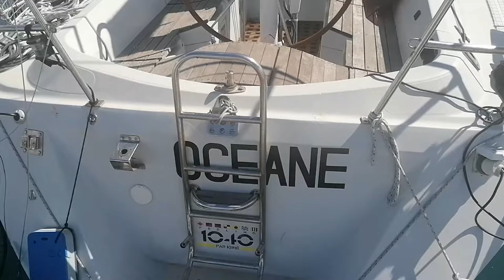Tuto Portique + Panneau Solaire pour voilier de moins de 10m pas chère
Ce tuto est uniquement pour un portique de panneau solaire à cet usage sur un voilier dont la jupe ne dépasse pas de largeur 3m. Vous ne pourrez pas soulever votre annexe ni votre moteur.

Donc portique parfait pour un voilier de moins de 10m de long et de 3 metre max de large à la poupe !
Cout du portique seul avec accastillage: 500€.

Au dessus de 10m et jusqu'à 13m, je vous conseil le portique qui se vend sur le leboncoin à 2000€ qu'il faut monter soit même. Vous pourrez placer une annexe, un bras moteur et un éolienne avec celui-ci.
Pour ma part, Facture de - de 1500€ avec arceau inox et 2 panneau solaire pour être autonome 300Watts 12volts en backcontact.

/!\ Ne pas prendre des tubes alu car trop fragile !

Voici la liste des produits utilisés:
SUPPORT PAVILLON BALCON 25MM  = 45392  x 4 à 14€/pièce à Cabesto // La base de mon support ! Je vous conseil de repercé le filetage et le traversé avec des vis de 4 à 5 mm de diamètre.
+ Té inox droit 90° - 25 mm =  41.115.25    x4 à 15€/pièce chez mon accastillage (Osculatti en référence fournisseur)
Bien prendre ces références qui sont très épais (1,2mm).

+ 4 Barre tube inox 3metres Bimini, deux barres sont à couper pour la hauteur (125cm au dessus du balcon chez moi) et deux barres pour la largeur du balcon arrière.

+ 2 paire de support panneau solaire UNIFIX 150WP à 99€ // Attention à la distance max entre les deux barres parallèles de tube inox !
+ 2 panneaux solaires UNITEK 150.12BC // (BackContact = Plus performant et plus compact qu'un panneau classique mais beaucoup plus chère)
+ 8 vis écrou 4mm de diamètre et 40mm de longueur avec foret HSS Cobalt pour inox entre 4 et 5mm.
+ 2x10metres de câbles souples 6mm² 50€
+ 1 passe coque
+ 1 prise Y MC4
+ 1 régulateur MPPT VICTRON 100/30 et un fusible auto spécial 12v/40Amperes à brancher sur le + de la batterie servitude.

WIFI: Bullet M2 en 2,5ghz et POE 12v pour son alimentation par le câble RJ45 anti-uv blindé.